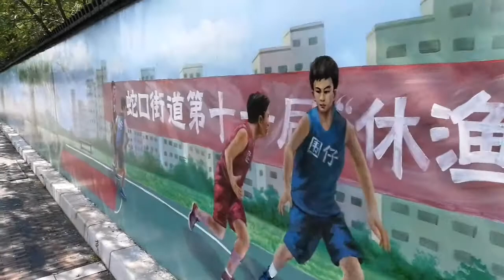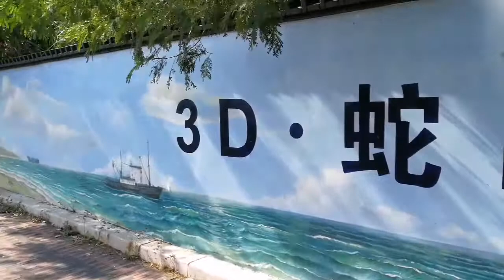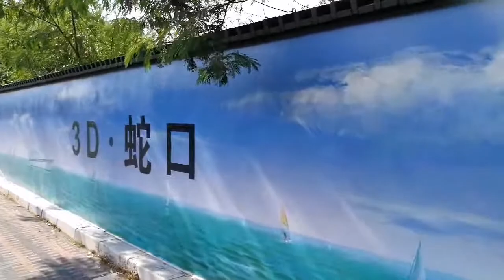Katutaidetta Kiinassa | Street Art in China.